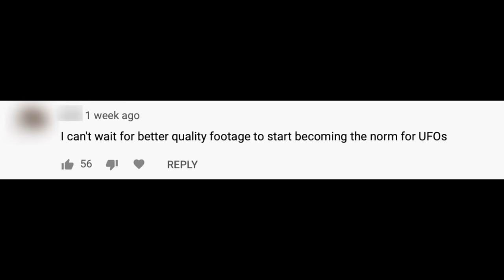The San Diego Sphere | Full Resolution 12-Minute Tape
*Video may not be reproduced without permission*

This is the full 12 minute, original resolution tape of the unidentified sphere encountered above Rick Ybarra's backyard in 2014.  Ybarra spoke to us two weeks ago and explained that he used to be an employee with the Department of Defense.

A distinct metallic appearance, three rod-like appendages and stop/start movement define this case.  Ybarra estimated it was 4-6 feet in size and 400 feet above the ground.

He thought it may be a balloon, but the object did display movement different from prevailing winds (8:15-9:30 mark), and didn't appear to be following a consistent path, as a balloon would.  Still, the object may display characteristics of something rotating on a tether,  though that will probably be up for debate.

Leave "balloon" or "UFO" in the comments, or anything else you'd like to share.  The more opinions the better.

JOIN US

TIMESTAMPS

0:00 Intro
0:45 Full res video tape start

SOURCES

It's [redacted] is a venture of It's Bloody Science! LLC, which created the narration and editing of this video.

User comments all obtained from our comment section, identities and profile images have been blurred for privacy reasons.